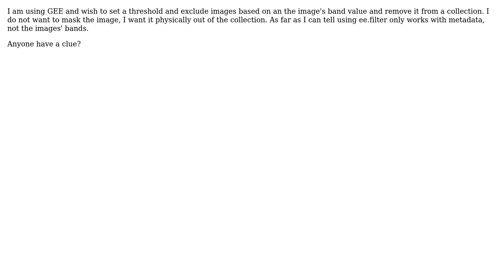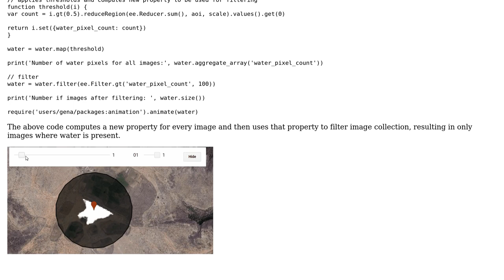GIS: Removing images based on band threshold using Google Earth Engine?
With thanks & praise to God, and with thanks to the many people who have made this project possible! | Content (except music & images) licensed under CC BY-SA | Music | Images & others | With thanks to user PolyGeo user Nigel Lawton user Gennadii Donchyts and the Stack Exchange Network Trademarks are property of their respective owners. You are responsible for your own actions.